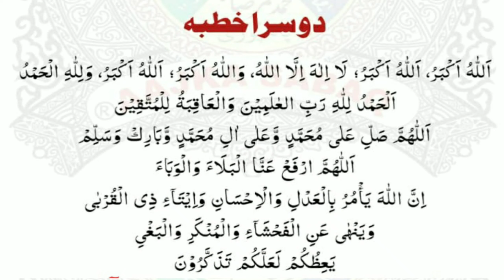Eid Ki Namaz Ka Aasan Tariqa, With Eid Ka Khutba, By Khadir Qasmi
hi dosto assalamu alaikum.

is video ko ziyada logon tak share karen log islam ko sahi samajh saken .

Eid ki namaz kaise padeh.
Eid ki namaz ka tariqa.
Eidul fitr ki namaz.
Eidul azha ki namaz.
Khutba kaise padhen.
Khadir Qasmi.